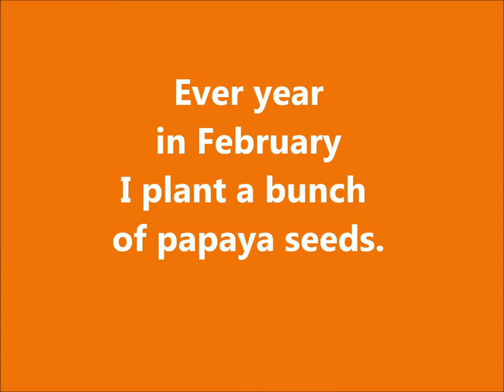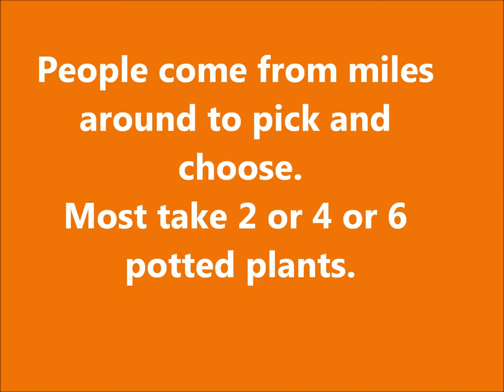Papayas in South Texas